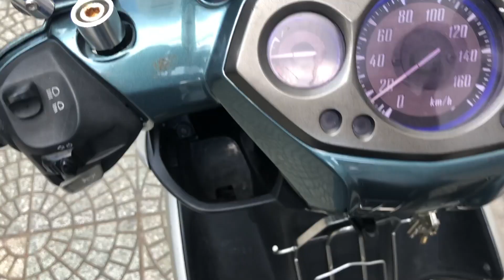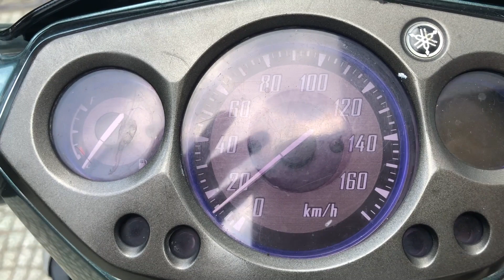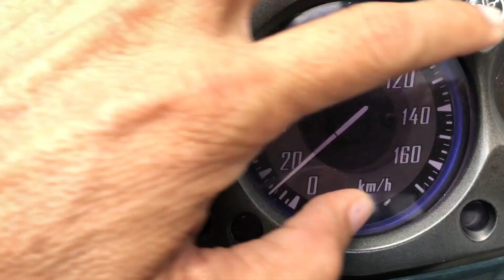Nghệ Sĩ Tiết Cương dìm hàng "XẾ CƯNG" của Nghệ Sĩ Quốc Thuận